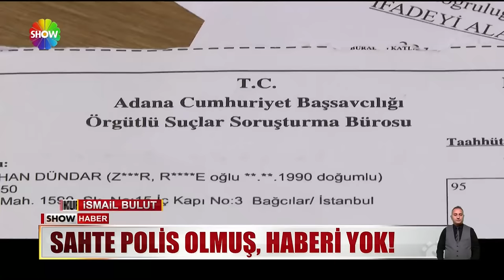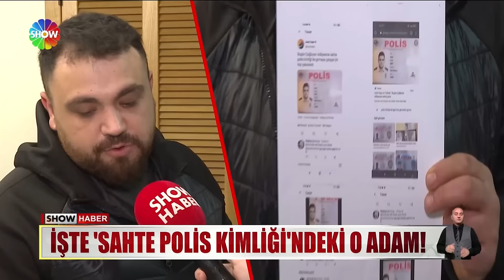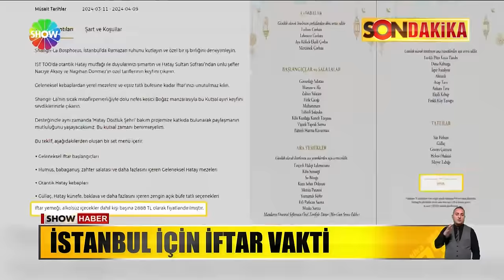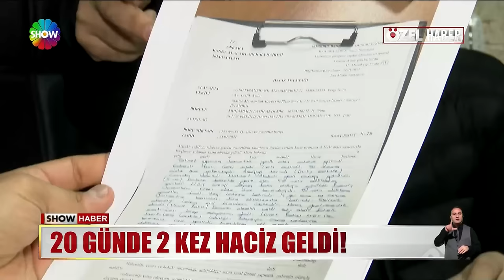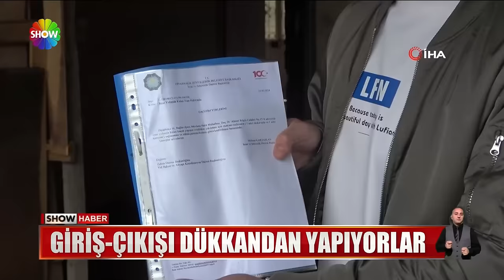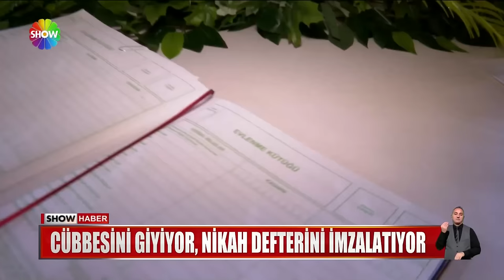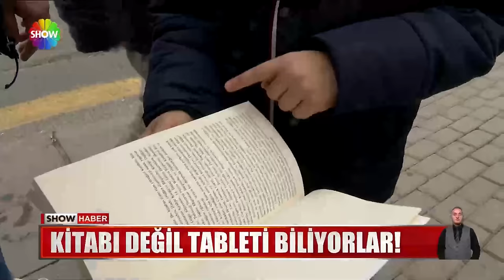Show Ana Haber 11 Mart 2024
00:00 Jenerik
00:14 Erdoğan geleneği bozmadı
01:13 AK Parti ile MHP'li seçmeninden oy istedi
02:52 Akşener seçim mesaisinde Ankara'da!
04:03 Kurum ve İmamoğlu arasında ''Baret'' polemiği
06:20 Fotoğrafı kopyaladı, hayatı karardı
08:28 İşte dışarıda iftarın maliyeti
10:24 Kendisinin olmayan borç yüzünden icralık
12:30 Yıllardır çözülemeyen kapı bilmecesi!
13:54 Köylülerin ''Komşu'' isyanı!
15:26 İftar sofralarının vazgeçilmezi: Ramazan pidesi
17:27 Yılan hikayesine dönen inşaat!
19:04 Yeni trend temsili nikah memurluğu
21:34 Kayhan Yıldızoğlu son yolculuğuna uğurlandı
23:32 Kitabı değil tableti bitiriyorlar!